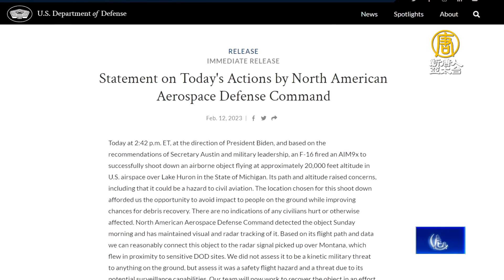中共間諜氣球之後 美軍3度擊落不明飛行物